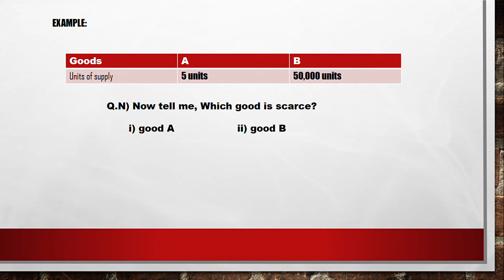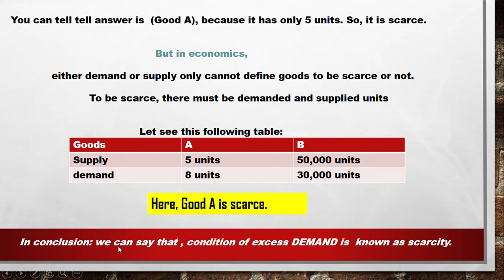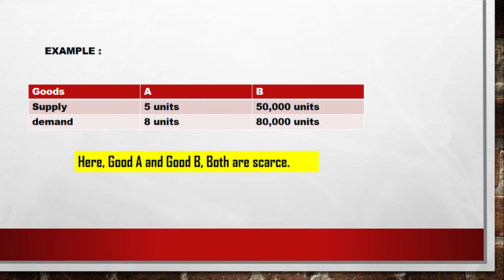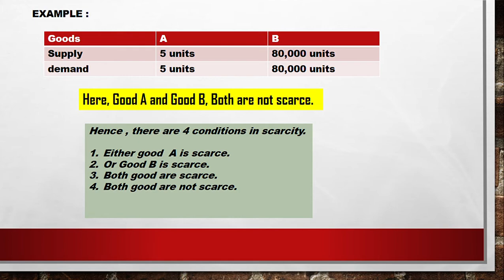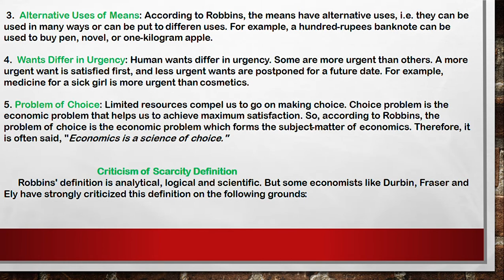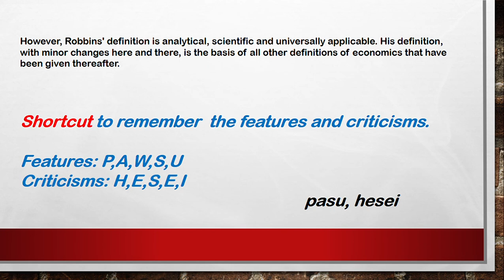class 12 economics chapter 1 scarcity and choice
This video is all about the definition of economics by British economist Lionel Charles Robbins (22 November 1898 – 15 May 1984) who is famous for his instrumental efforts in shifting Anglo-Saxon economics from its Marshallian direction. Robbins is also famous for his quote, "Humans want what they can't have." He stated “Economics is a science which studies human behaviour as a relationship between ends and scarce means which have alternative uses.”
 In this video, we have described the new concept of scarcity defination in class 12 with example. aw well as  features/ characteristics of the definition alongside its strong criticisms..